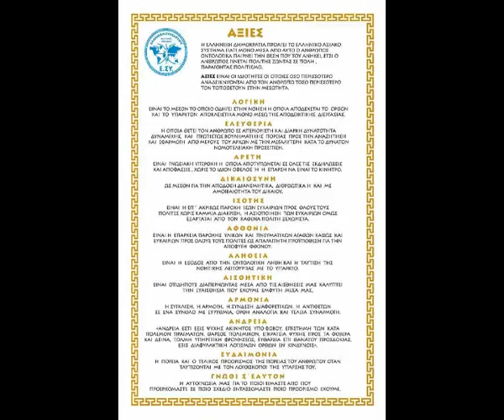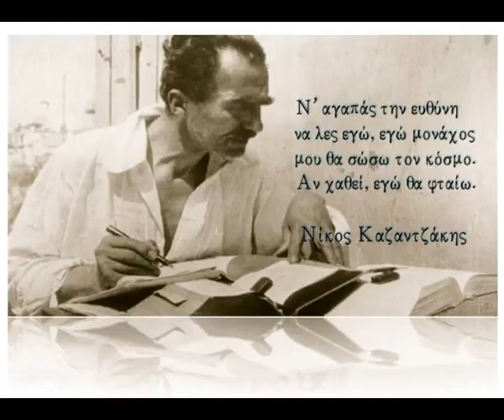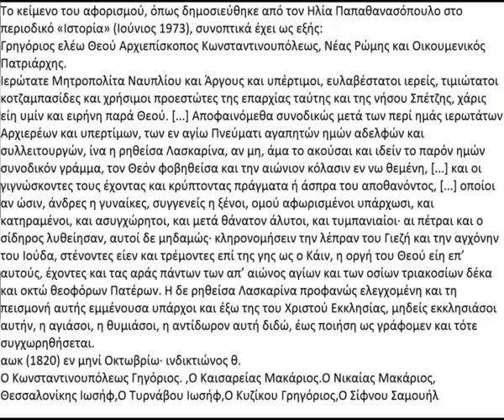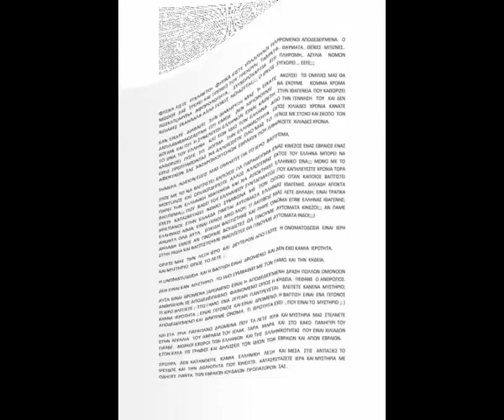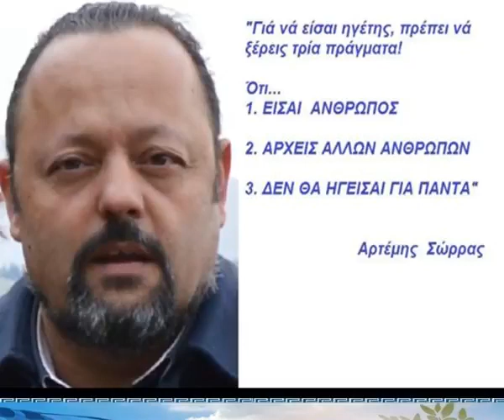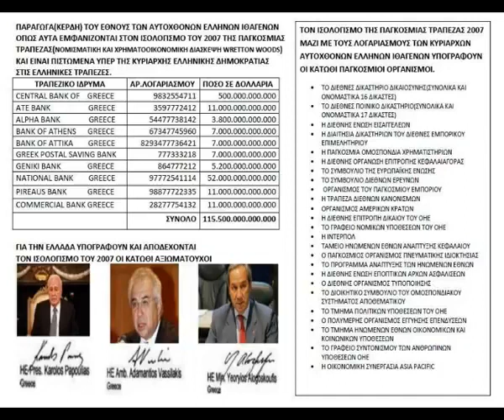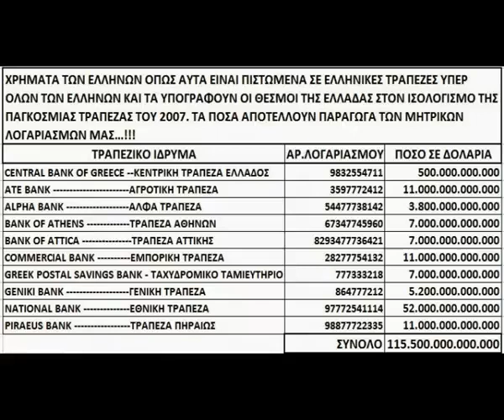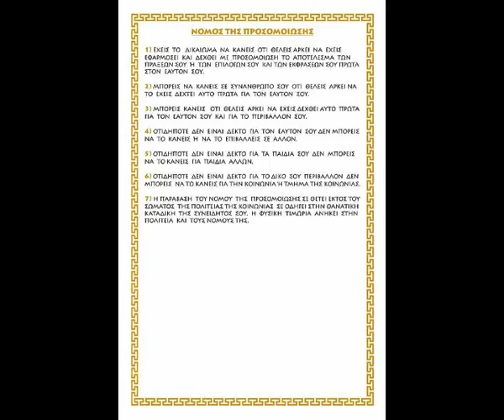ΑΡΤΕΜΗΣ ΣΩΡΡΑΣ: ΠΑΓΚΟΣΜΙΑ ΔΙΑΔΙΚΤΥΑΚΗ ΣΥΝΑΝΤΗΣΗ ΕΛΛΗΝΩΝ (06/11/2015)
Ακούστε το podcast επίσης σε
Anchor: